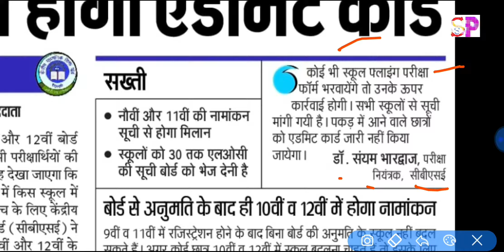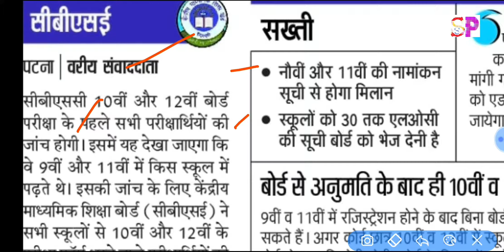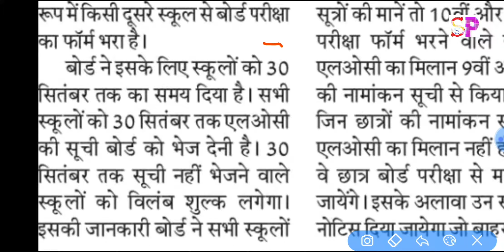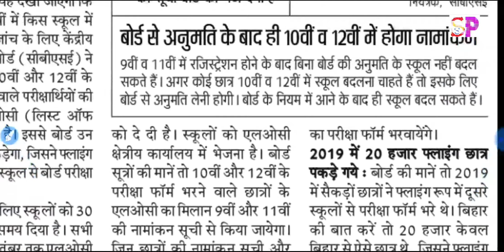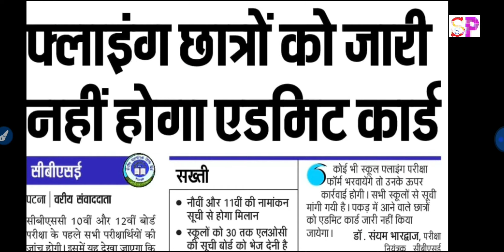CBSE Board 10th 12th 2020 Latest News, ऐसे छात्र का एडमिट कार्ड नही आएगा, बड़ी खबर सभी छात्र देख लो👍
CBSE 10th 12th Board Exam 2020 Official Sample Question Papers download link, 10वीं 12वीं का सैंपल पेपर्स जारी

1) Question ki photo kheecho
2) Question ko crop karke whatsapp karo
3) Turant video solution paao

 CBSE board 10th 12th exam date, cbse board exam registration date, CBSE board 10th 12th exam 2020 registration date,
CBSE 10th 12th परीक्षा तिथी घोषित, CBSE बोर्ड छात्र बड़ी खुशखबरी, 10th 12th Exam Date 2020

CBSE Board 2020 बड़ी खबर, हुआ बड़ा बदलाव, छात्रों के लिए बड़ी खुशखबरी, 10th 12th छात्र जल्दी देखें

CBSE Board 2020 बड़ी खबर, हुआ बड़ा बदलाव, छात्रों के लिए बड़ी खुशखबरी,  CBSE  10th 12th EXAM 2020  छात्र जल्दी देखें,
CBSE board 10th 12th exam 2020 big changes exam pattern, copy checking,
CBSE board 10th 12th exam 2020 copy checking process pattern change,

 CBSE board matric inter exam registration date, CBSE 10th 12th exam 2020 latest news, cbse board 12th 2020 official model set papers, cbse board 10th exam 2020 official model set paper download, CBSE 10th 12th exam date,